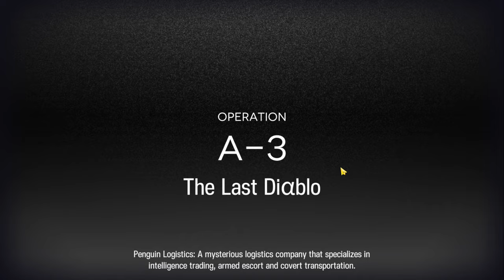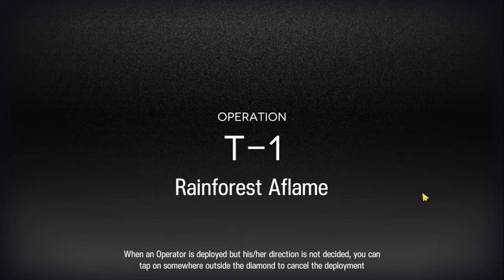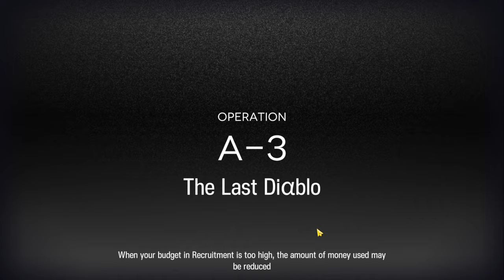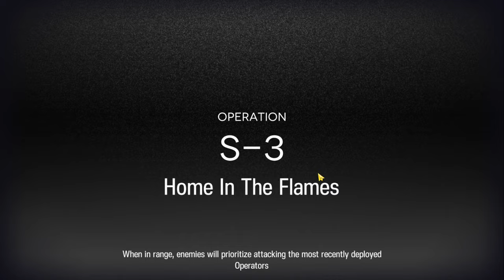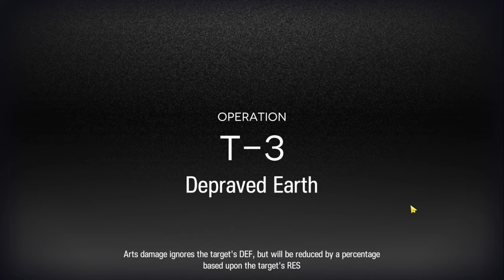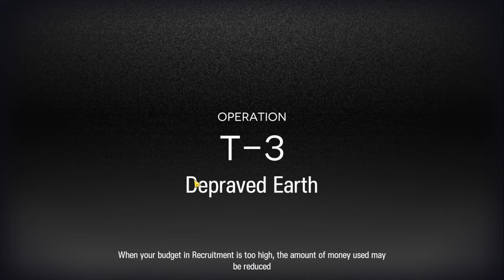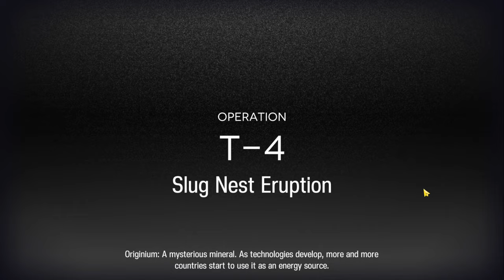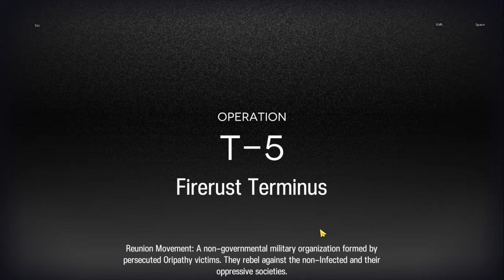WHAT EVEN IS THIS GAME MODE? | Arknights: Design of Strife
Yet another new experimental game mode.. Surely, it won't be as bad as Reclamation Algo #1.

Take on the role of a key member of Rhodes Island, a pharmaceutical company that fights both a deadly infection and the unrest it leaves in its wake.